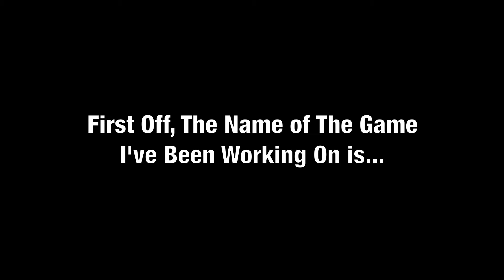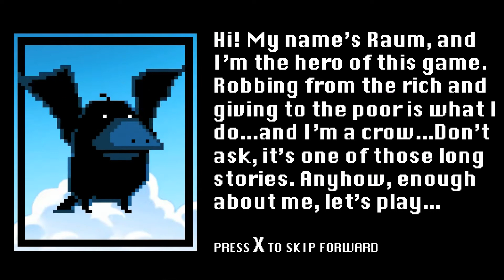Treasure Bird in Dreamland Music and Kickstarter Announcement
PXLFLX is proud to announce our new game Treasure Bird in Dreamland! The chiptune music and sound is done by the awesome Orb Soundwerx! We are also super excited to announce Treasure Bird will go live on Kickstarter in September! More to come soon!

All art and animation by PXLFLX
Music used with permission by Clayton Tapp of Orb Soundwerx

Play PXLFLX's first flash game Mr Pig's Great Escape!